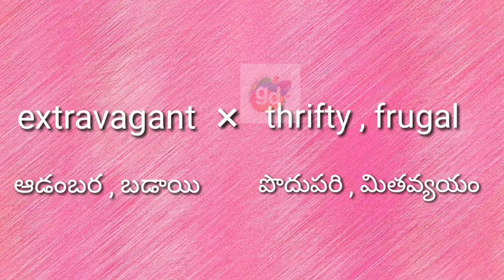Extravagant Antonym with meaning//Googul Dictionary//